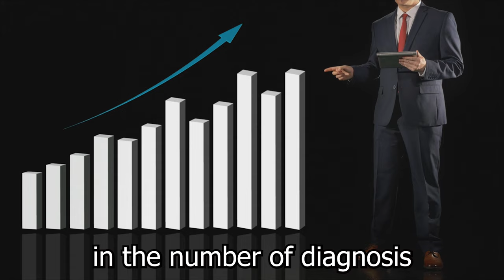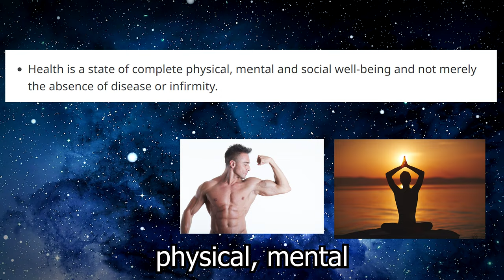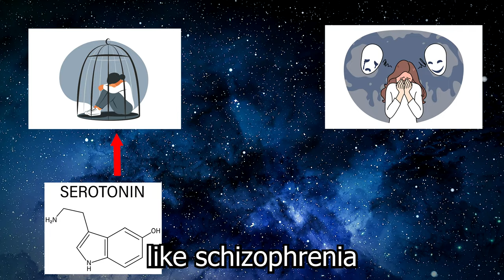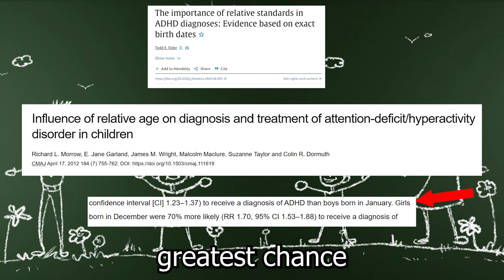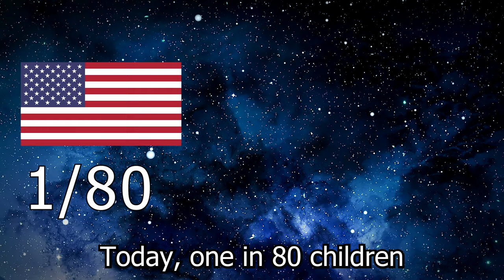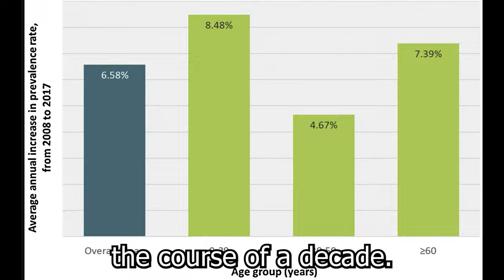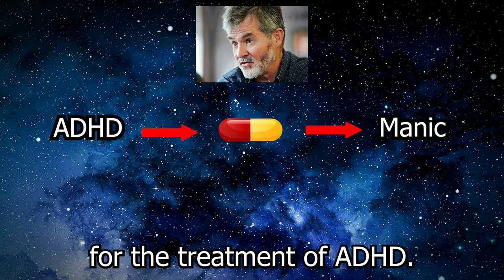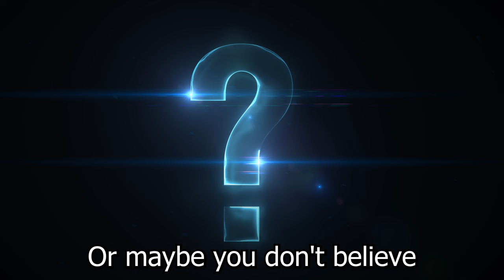The RISE of mental disorders among youth | Society and medicalization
There is a trend among western societies that we have seen a rise in mental health disorders, especially among youth (17 years old and younger). This is not to say that there is no mental disorders among adults, because there certainly are. But what is happening to children, largely because of our views on what is normal or abnormal behaviour, is alarming. Because of this alarming trend, I wanted to make a video where I shed light on this issue, using ADHD, Autism and Bipolar Disorder (BPD) as three markers for this alarming trend. Looking at how the World Health Organization (WHO) defines good health, gives us a clue of how rigid the definition of normality actually is, and that anyone can be defined as "sick" because of this narrow defnition. I hope you will like this video!

Source: Grue, L. (2016). Normalitet. Fagbokforlaget.